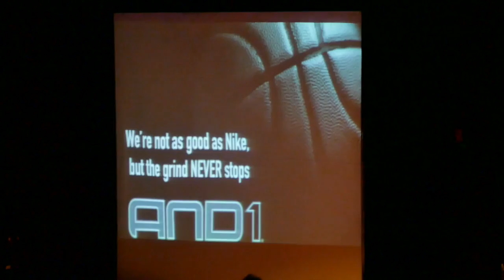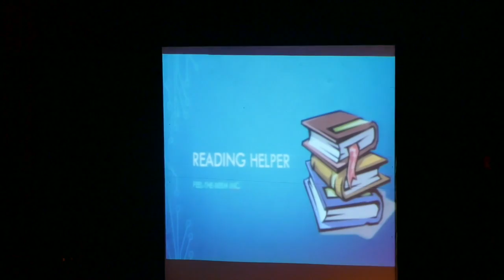Mr. East: Sam Berman (AKA Mr. Feel the Berm)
Filmed by Luke Shin ('19) / Video Editor
Edited by Luke Shin ('19) / Video Editor
Audio Credit: It's Not Unusual by Tom Jones; Weekend by Louis the Child